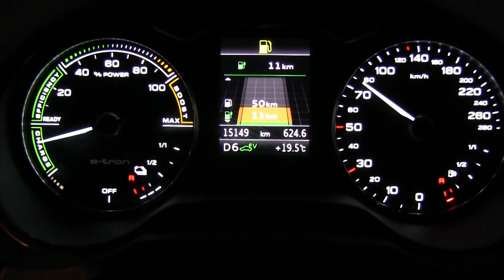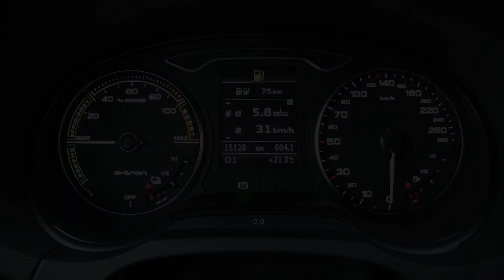Audi A3 e-tron - średnie spalanie, sposób działania napędu hybrydowego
Audi A3 e-tron to samochód hybrydowy typu plug-in. Deklarowany przez producenta zasięg przy użyciu jedynie energii elektrycznej wynosi 50 km. W praktyce jest trochę mniej, ale i tak kilkadziesiąt kilometrów możemy przejechać nie zużywając w ogóle benzyny. Co ważne, producent zadbał, by auto było wciąż atrakcyjne i dobrze się prowadziło. Na końcu filmu prezentujemy wynik pomiaru średniego spalania podczas jazdy po mieście, gdy wyjechaliśmy mając niemal puste akumulatory.